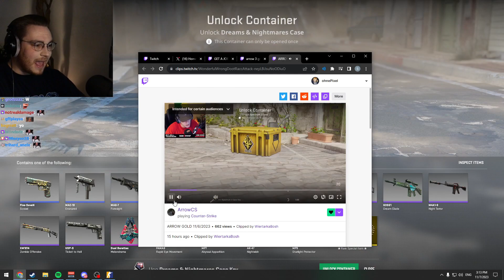ohnePixel Reacts to Arrow's craziest unboxing!